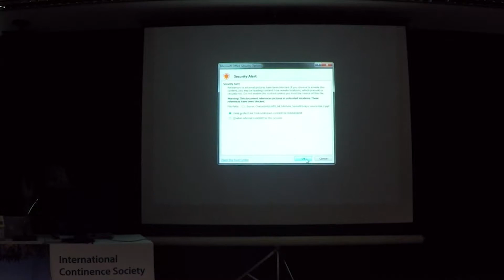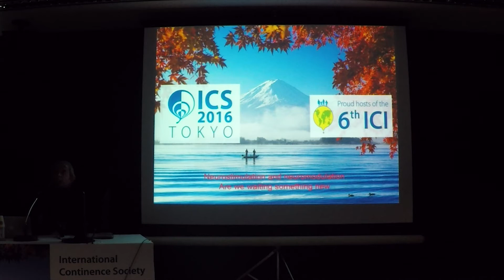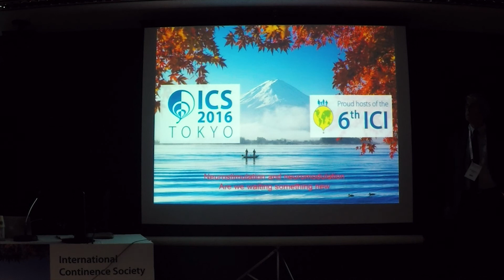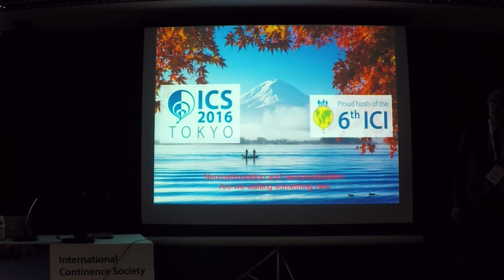Neurogenic Detrusor Overactivity - Discussion & Questions